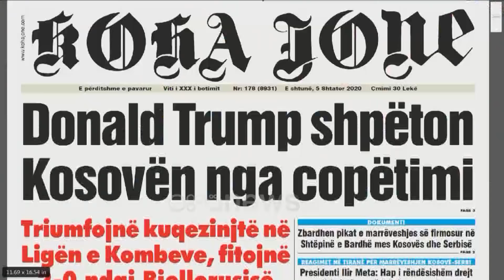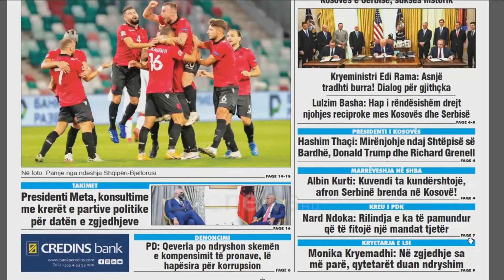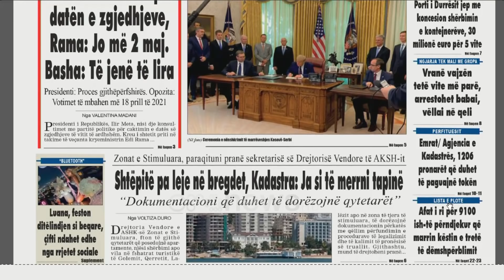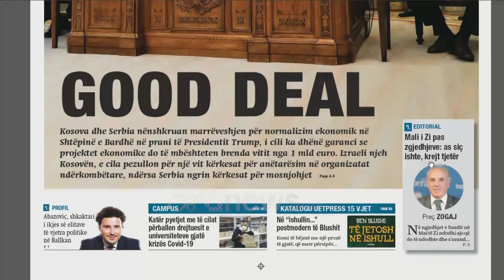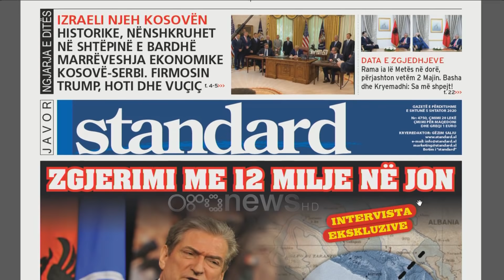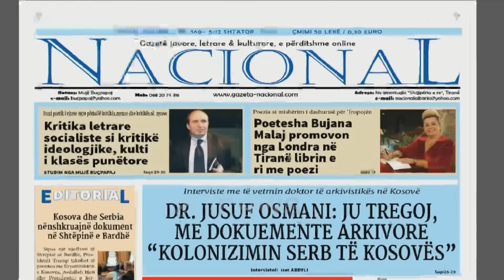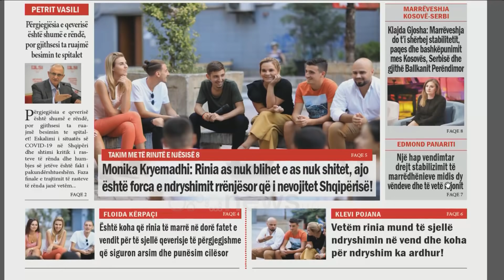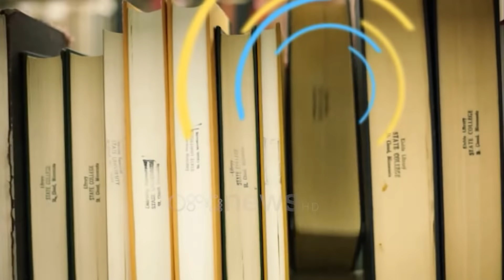Ora juaj / Shtypi i ditës dhe telefonatat në studio me Klodi Karaj (05/09/2020)